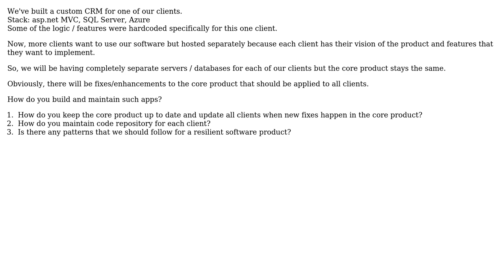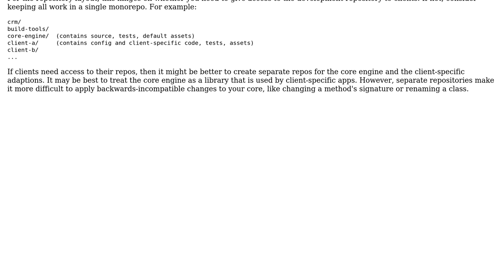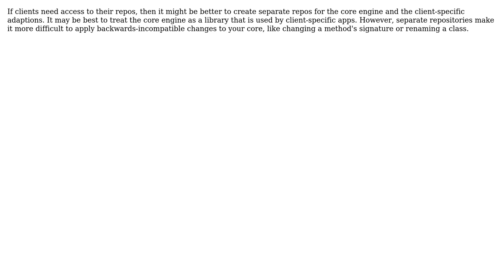Software Engineering: Architecture for multi-tenant application